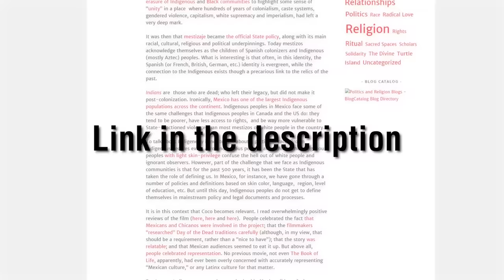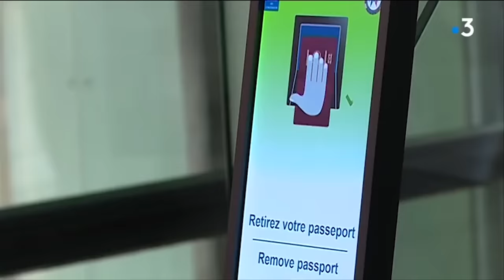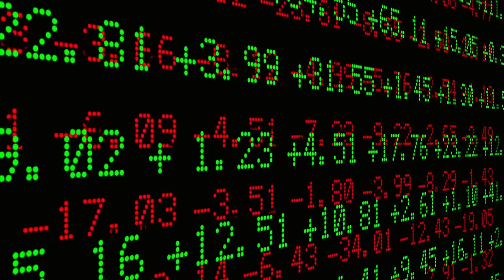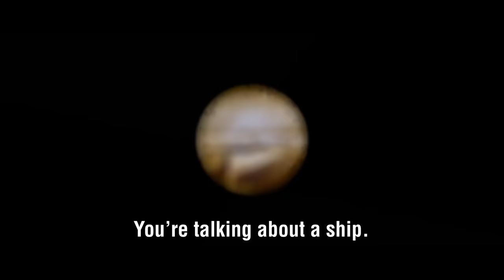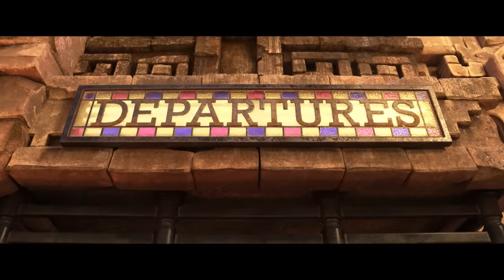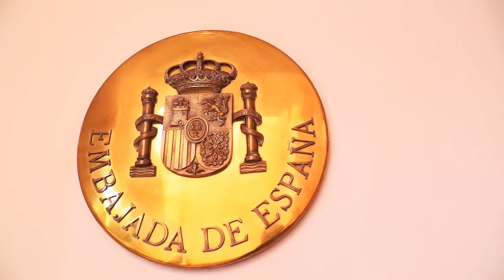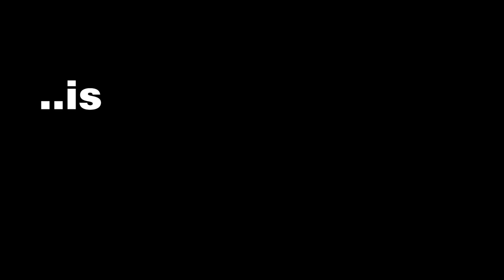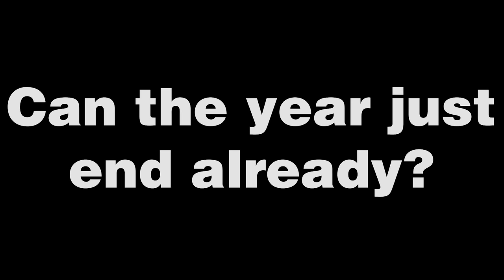Coco's Feel-Good Oppression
What are the systems in Coco's World of the Dead? What does Coco's story say about those systems? And what are the circumstances that lead me to only say the name "Miguel" twice in a 40 min video about Coco? All these questions and more will be answered in this overly-long, overly-personal exploration of the systems in Coco and their equivalent in the real-world.

A big thank you to my sister for her help on some of the graphics. Everything that looks shockingly professional was her doing and everything that looks laughably amateurish was my doing.

        Sections:
00:00 - Introduction
02:07 - Part 1: The Systems in Coco
11:01 - Part 2: The Systems in Stories
23:55 - Part 3: The Systems in the Real-World
38:41 - Conclusion